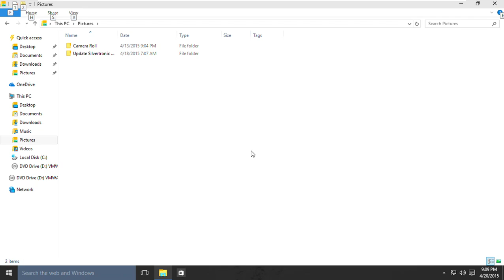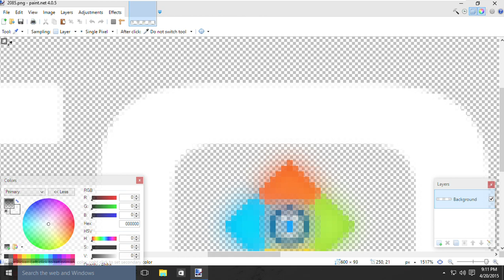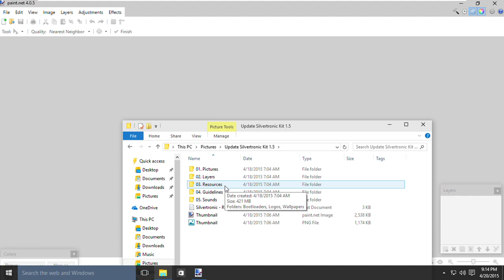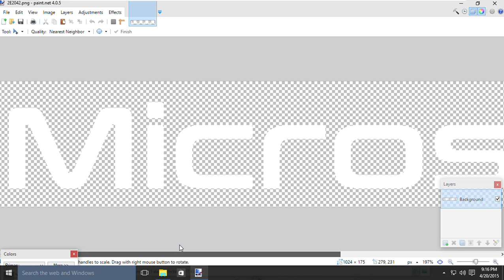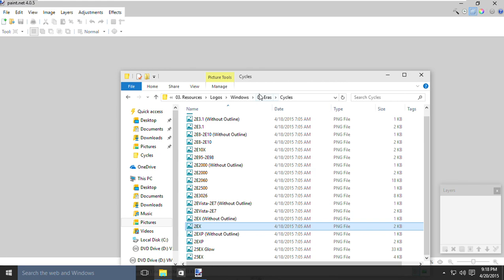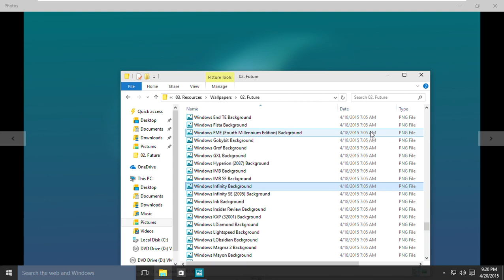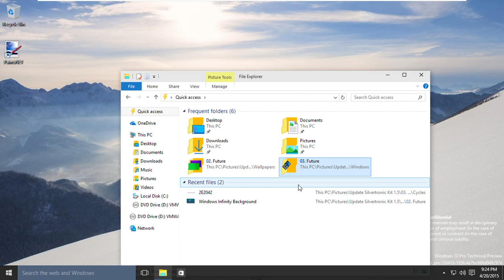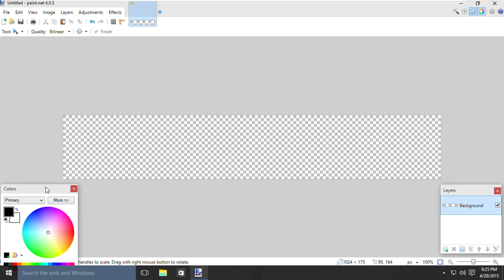Windows 10 Build 10064 (Technical Preview) Paint.net and Photos in Special Update Silvertronic v1.5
-2:00 Premiere Countdown 2 Minutes (120 Seconds)
0:12 03. Assets = Logos = Windows = 03. Future Only Pictures Windows Logos Same Windows 20 (Post-June 2021 Potential) and Windows 100.00 (Post-June 2021 Potential)
0:55 03. Assets = Logos = Microsoft = 02. Future Only Pictures Microsoft Logos Same Microsoft Logo 2120 (Update 6), Microsoft Logo 2085 (Update 7 v2.0)
1:28 Microsoft Logo 2085 (Update 7 v2.0) into = Microsoft Logo 2E2085 (Update Silvertronic v1.5)
4:39 03. Assets = Logos = Windows = 03. Future Only Pictures Windows Logos Same Windows 2EX and 03. Assets = Logos = Microsoft = 04. Eras Only Microsoft Logos Same Microsoft Logo 2E13.8e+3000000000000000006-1 BC (Later Opening in Paint.net and Photos) and Microsoft Logo 2E2042 (Update 5)
7:32 02. Layers = 03. Future = Versions Only Pictures Layers Same Windows 1.01 100th = Windows 1.01 100th Invisibility Microsoft Logo 2085) and 02. Layers = 03. Future = 9x Only Pictures Layers Same Windows 28100
9:00 03. Assets = Logos = Windows = 03. Future Only Pictures Windows Logos Same Windows 2EX Insert Pictures and 03. Assets = Logos = Microsoft = 04. Eras Only Microsoft Logos Same Microsoft Logo 2E2042 in Paint.net
10:50 03. Assets = Wallpapers = 02. Future Only Pictures Windows Wallpapers Same Windows Infinity Background (2037)
11:18 03. Assets = Wallpapers = 02. Future Only Pictures Windows Wallpapers Same Windows Infinity Background (2037), 03. Assets = Logos = Windows = 03. Future Only Pictures Windows Logos Same Windows 2EX and 03. Assets = Logos = Microsoft = 04. Eras Only Microsoft Logos Same Microsoft Logo 2E2042 in Photos
12:48 03. Assets = Logos = Windows = 03. Future Only Pictures Windows Logos Same Windows 20 (Post-June 2021 Potential) and Windows 100.00 (Post-June 2021 Potential) in Photos
13:14 3. Assets = Logos = Windows = 03. Future Only Pictures Windows Logos Same Windows 100.00 (Post-June 2021 Potential) Opening Error and Already Opened in Photos
13:21 03. Assets = Logos = Windows = 03. Future Only Pictures Windows Logos Same Windows 100.00 (Post-June 2021 Potential) and 01. Photos = 03. Future = 9x Only Pictures Bootscreens Same Windows 28100 in Photos
14:31 In The Meantime